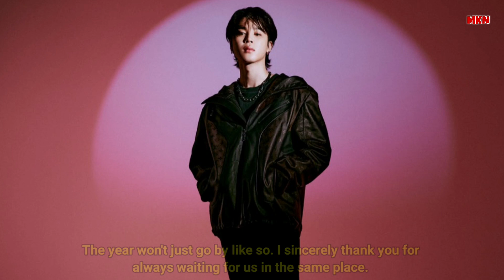BTS Jimin Update - Jungkook Stay Alive Teaser (Prod. SUGA of BTS) - BTS News 2022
Topic :

1. BTS Jimin Update

2. BTS member Jimin treated for appendicitis and Covid

3. BTS Jimin Making ‘Speedy Recovery’ After Appendicitis Surgery, COVID Treatment

4. 7FATES CHAKHO Twitter Update
Stay Alive (Prod. SUGA of BTS) - Jung Kook
Revealed for the first time on WEBTOON